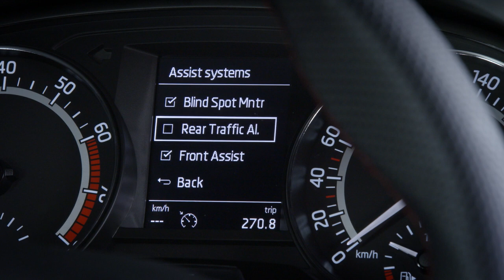НОВАЯ SKODA FABIA и система безопасности Driver Assistance System | Автоцентр Прага Авто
Новую Skoda Fabia 2018 показал концерн Шкода. В ней усовершенствована система безопасности и комфорта водителя  Driver Assistance System.
В Автоцентре Прага Авто новая Skoda Fabia уже доступна к заказу.

Обновленная Шкода Фабия получила светодиодные фары и новые моторы.
Дизайнеры Skoda Fabia обновили также дизайн передней части автомобиля, светодиодную оптику и новую линейку литровых бензиновых моторов.

Линейка двигателей новой Skoda Fabia состоит из двух “атмосферников” (60 и 75 лошадиных сил) и двух турбомоторов TSI мощностью 95 и 110 сил. Все двигатели — это трехцилиндровые агрегаты объемом 1 л. Они работают в паре с шестиступенчатой механической трансмиссией. Для старшего TSI в качестве опции доступен семиступенчатый “робот”.

В оснащении обновленной Fabia входят светодиодные фары и задние фонари (предлагаются впервые), мультимедийный комплекс с 6,5-дюймовым дисплеем, поддержкой Apple CarPlay, Android Auto и MirrorLink, а также навигационная система, отображающая информацию о пробках в режиме реального времени.

Список электронных помощников модели пополнили система мониторинга слепых зон, ассистент выезда с парковки задним ходом и функция автоматического управления дальним светом.

Skoda Fabia на сегодняшний день – вторая по популярности модель чешской марки после Octavia. За всю историю «Фабии» (с 1999 года) компания выпустила в общей сложности 4,1 млн машин всех поколений. В июле 2017 года Skoda выпустила 500-тысячный экземпляр модели Fabia нынешней, третьей генерации.